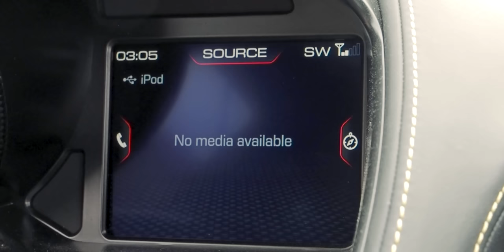I BROKE MY NEW FERRARI!!!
MY NEW 2020 FERRARI 812 SUPERFAST BROKE!! + 5 Things I Hate About My 2020 Ferrari 812 Superfast

Family friendly